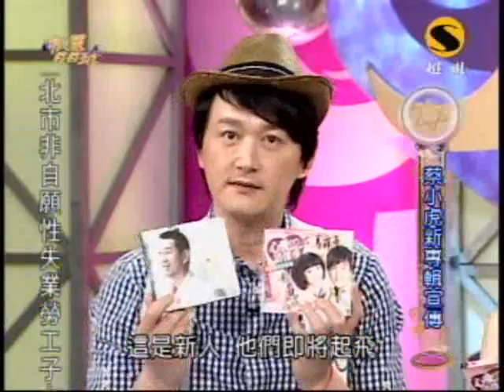命運好好玩：蔡小虎與師弟妹(1/8) 20090828